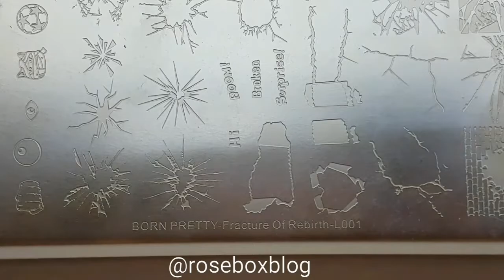Unhas carimbadas com placa Born Pretty Fracture Of Rebirth L001 em parceria com a Born Pretty Store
Product description:
Descrição do produto:
Plate/ Placa: 46392

BORN PRETTY Stamping Plates Nail Art Tool Decompress Theme Nail Stamp Plate Fracture Of Rebirth L001

For more information about what materials used in this nail art, click on the post of this nail on the blog:
Para mais informações de quais materiais utilizados na nail art, clica no post dessa unha no blog: